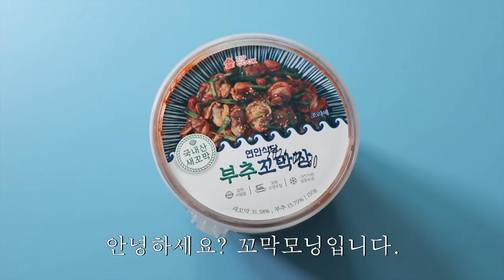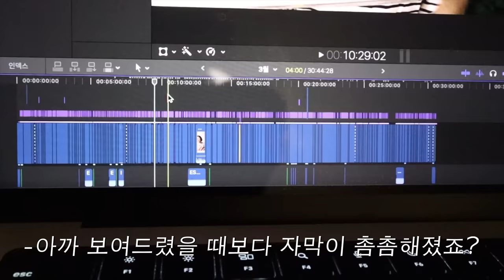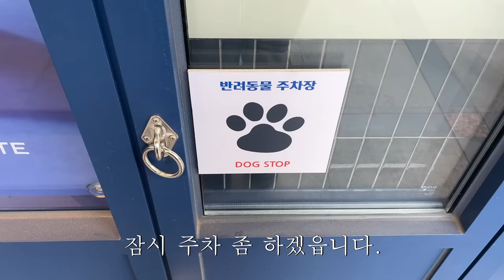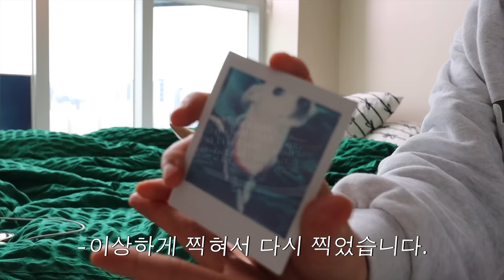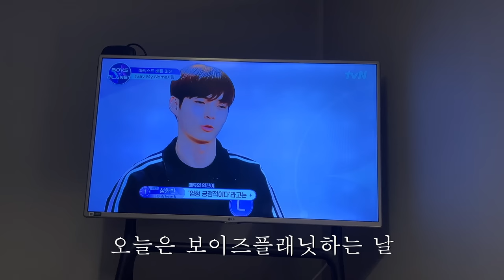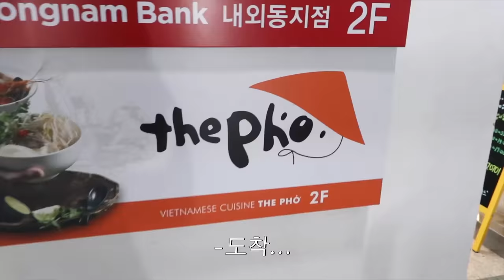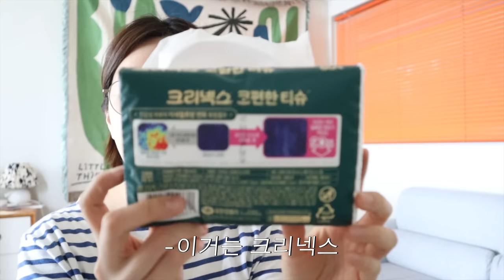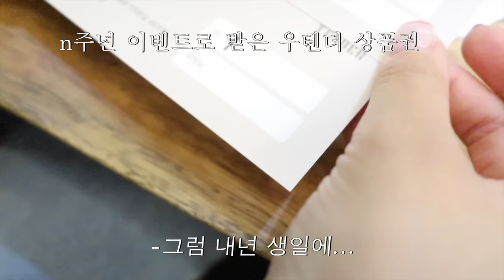[대하 브이로그] 4잡러의 일상 브이로그🤹🏻‍♀️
⋆｡ ﾟ ☁︎｡ ⋆｡ ﾟ ☾ ﾟ ｡ ⋆｡ ﾟ ☁︎｡ ⋆｡ ﾟ ☾ ﾟ ｡ ⋆｡ ﾟ ☁︎｡ ⋆｡ ﾟ

안녕하세요. 일상 브이로그로 오랜만에 인사드리네요 ㅎㅎ 샤핑몰 사장+카페 알바+유튜버에 이어 이번에 뉴윶띵의 디지털 에디터(정확한 업무는 모르겠으나 아무튼ㅎ)에 임명되었읍니다. 이로써 4잡을 완성시켰네요?🤹🏻‍♀️ (드래곤볼이야... 뭐야. ) 3월 일상 브이로그도 재밌게 봐주시길 바라고요! 그럼 모두들 행복하세요🗽